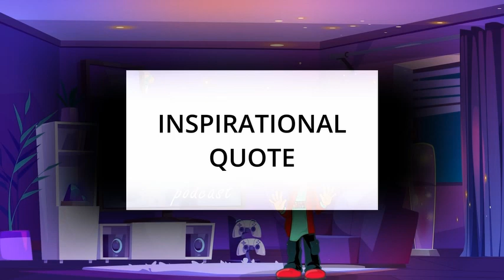Doctor Who 2014 Compilation